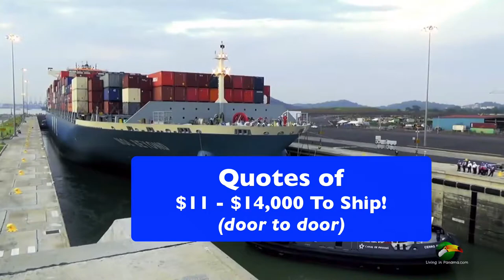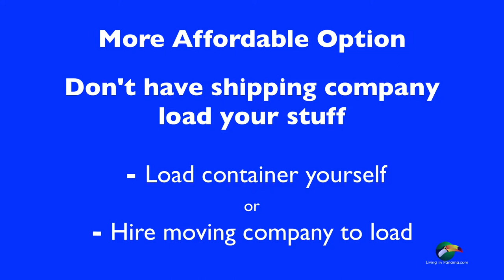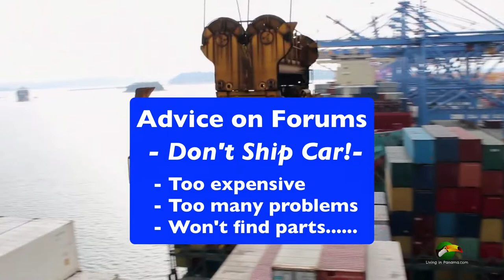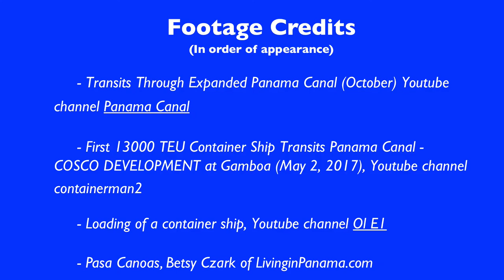Move To Panama - Experience & Advice Shipping Your Stuff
to browse our blog posts about life in Panama as well as real estate in Puerto Armuelles, Panama.  In this video Sheryl Youngblood describes her experience shipping her household goods and car from the USA to Puerto Armuelles, Panama.   She give advice on shipping to soon-to-be Panama expats as well.

Of course, Panama is not for everyone.

To get an inkling if it it right for you, or NOT, take our
"Should You Move To Panama" quiz

 - Reyn & Betsy
   LivingInPanama.com